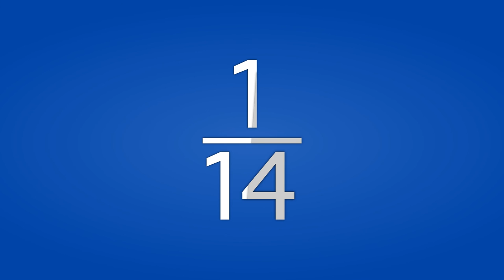Trailer – 1/14 NA HLAD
Album NA HLAD vychází zde během několika týdnů!
Uvidíte známé tituly jako Polev, Jareš a Trok, a jeden nový. Celkem 7 písniček v albu Na Hlad zdarma na našem youtube. Vše včetně hraných klipů.